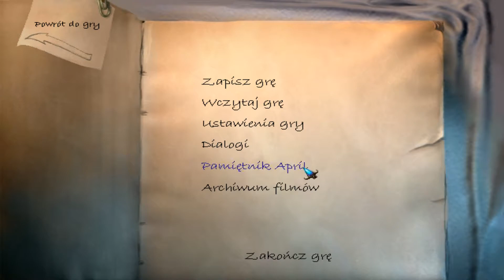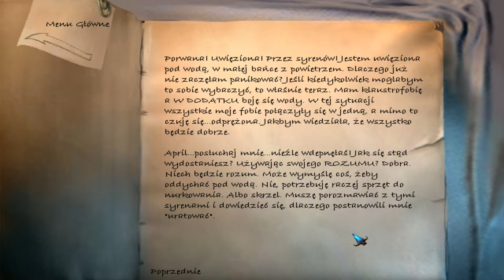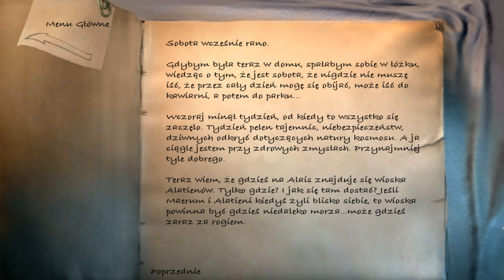The Longest Journey: Najdłuższa podróż | 16# Ukoicielka wody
Historia rozpoczyna się w 2099 roku w świecie Stark. W grze wcielamy się w osiemnastoletnia April Ryan, studentkę Akademii Sztuk Pięknych w Newport, którą od dłuższego czasu nękają koszmary senne. Wkrótce dziewczyna odkrywa istnienie bliźniaczej Arkadii i zostaje postawiona przed trudnym wyborem w obliczu zbliżającej się zagłady obu światów.